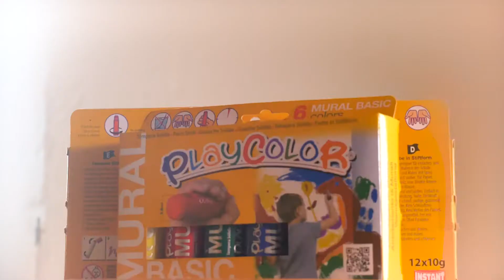PLAYCOLOR, La Tempera Sólida Escolar original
La única tempera para niños, con la que podrás pintar sin ensuciarte las manos. No necesitas ni agua, ni pincel. Descubre una nueva forma de pintar y disfrutar de divertidas actividades en casa para niños.